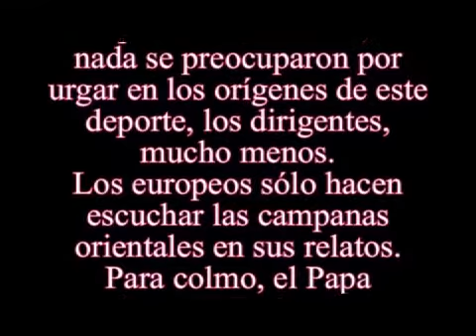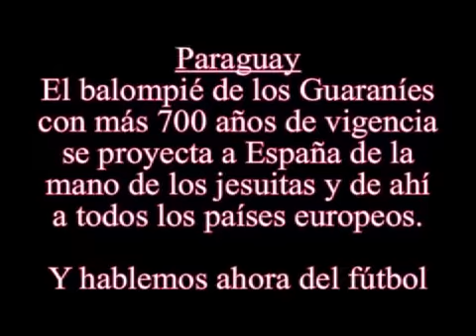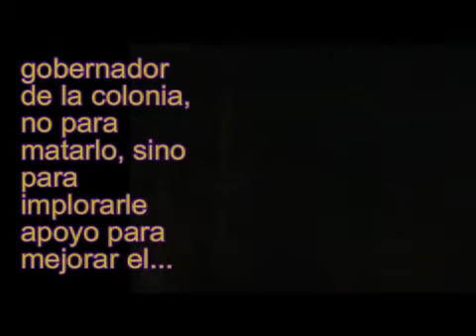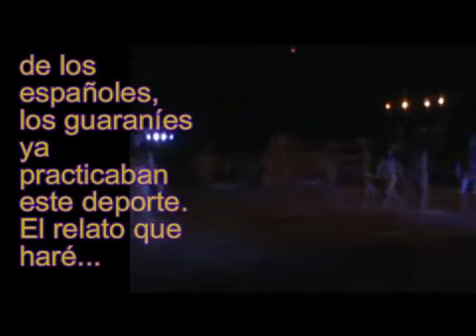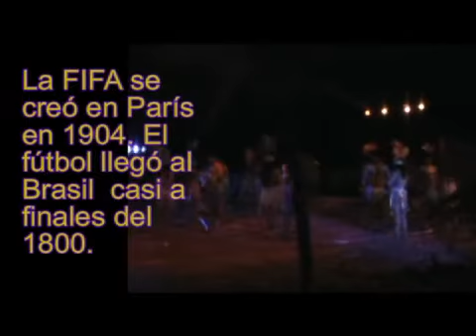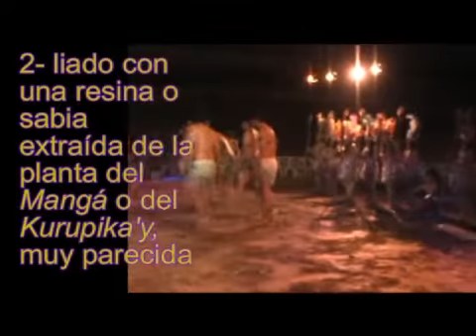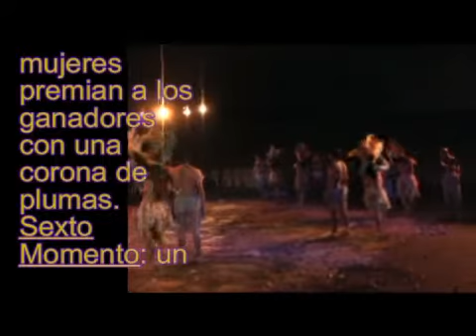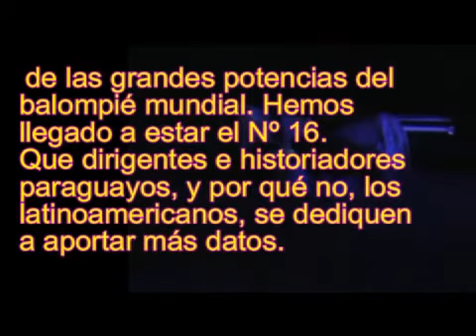ORIGEN DEL FÚTBOL: EL BALOMPIÉ NACIÓ EN PARAGUAY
SIN CORTE HISTÓRICO HACE 900 AÑOS QUE NACIÓ EL FÚTBOL ACTUAL. EL ORIGEN CHINO SE MURIÓ 100 AÑOS ANTES DE CRISTO. EL JAPONÉS ES OTRA COSA Y ES UN RITO. EN 1500 EN EUROPA SE JUGABA CON LAS MANOS Y EN MÉXICO CON LA CADERA. TAMPOCO APORTARON ALGO PARA ESTE FÚTBOL. EL ANTERIOR PAPA DESDE EL VATICANO TUVO QUE GRITAR A LOS HISTORIADORES, DIRIGENTES Y PERIODISTAS SOBRE EL VERDADERO ORIGEN DEL BALOMPIÉ MODERNO. ENTÉRATE CON ESTE MATERIAL, QUE SI LO CONSIDERAS IMPORTANTE, COMPÁRTALO CON TUS AMISTADES.